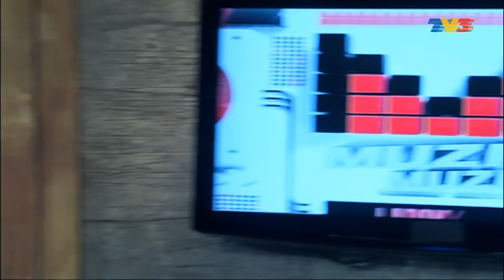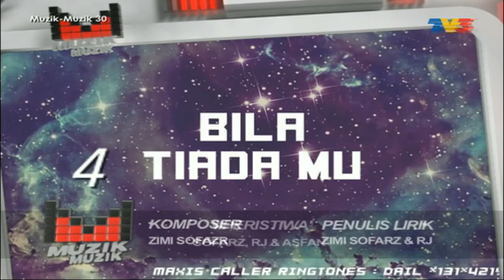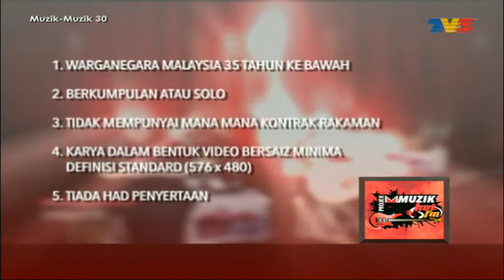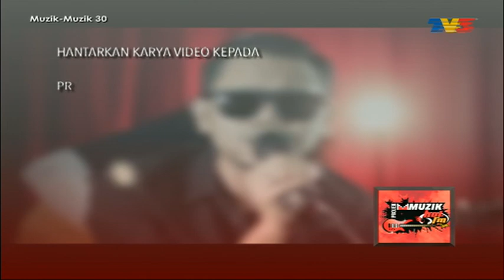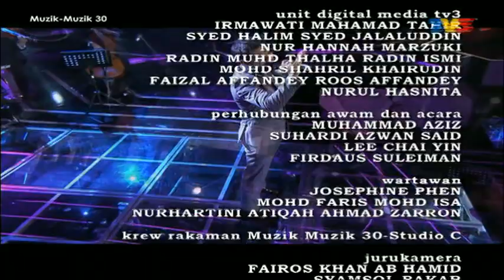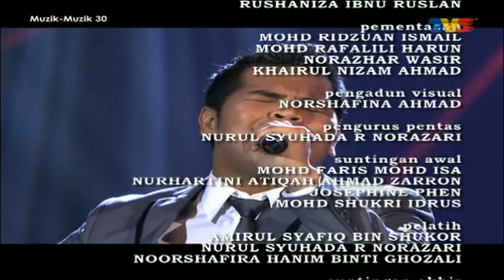Muzik - Muzik 30 | Episod 5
Muzik-Muzik merupakan sebuah rancangan hiburan terbitan TV3 yang dihoskan oleh Farah Fauzana dan AG.